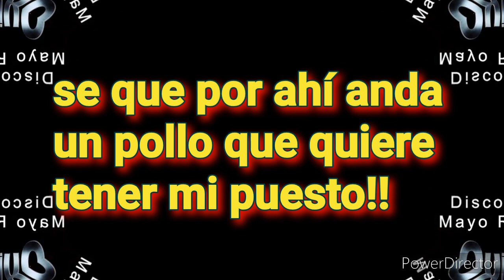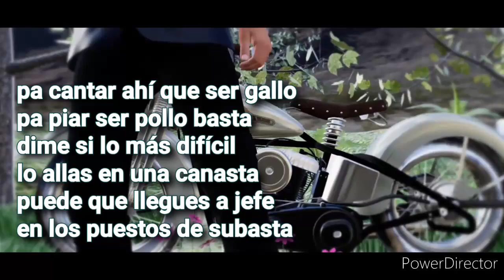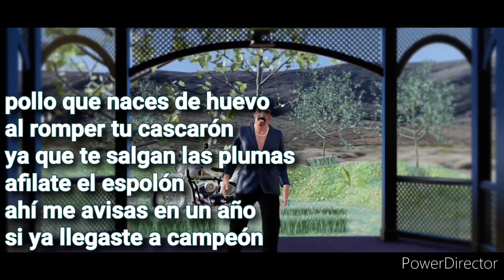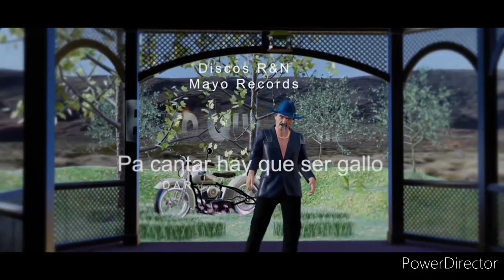PA CANTAR AHÍ QUE SER GALLO (LETRA) BETO QUINTANILLA ..ANIMADO